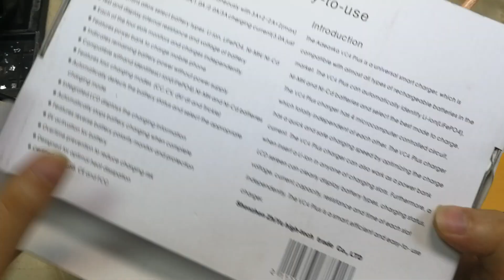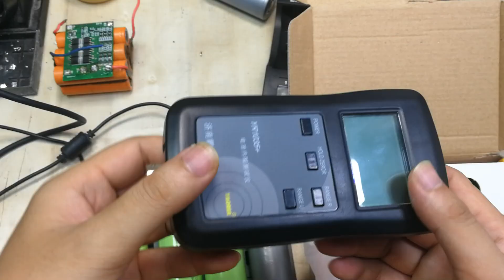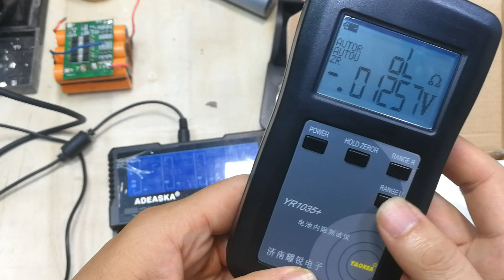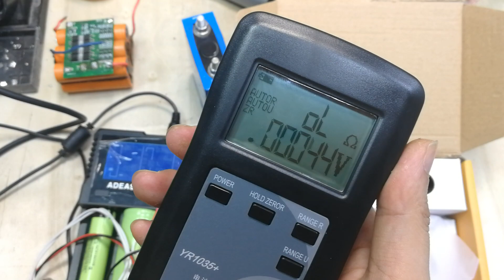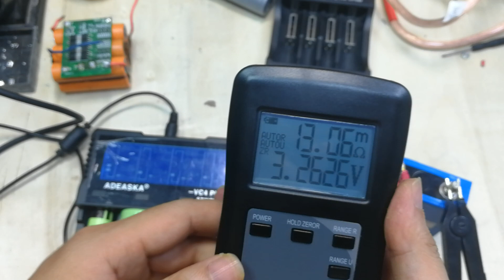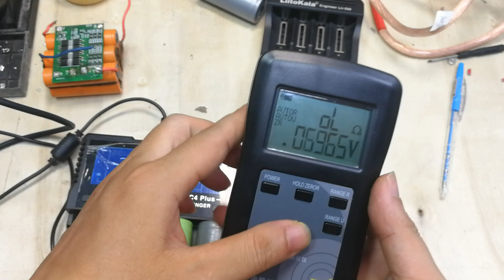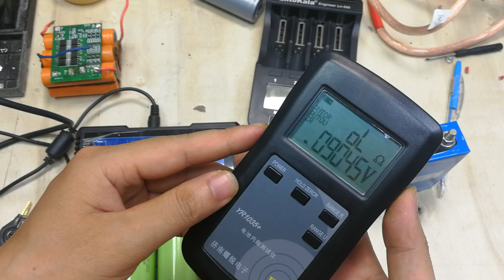Máy đo nội trở chuyên dụng YR1035+